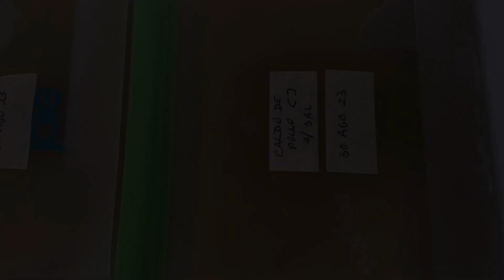Congelando caldo de pollo para mis recetas 👌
Ingredientes:

1 pollo entero con piel y huesos
1/2 cebolla grande
1 cabeza de ajos cortada a la mitad